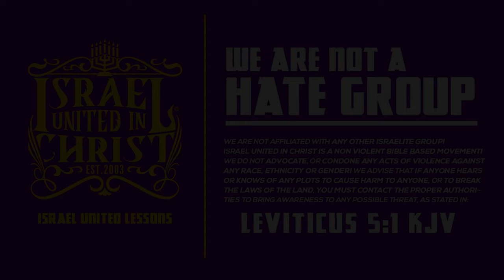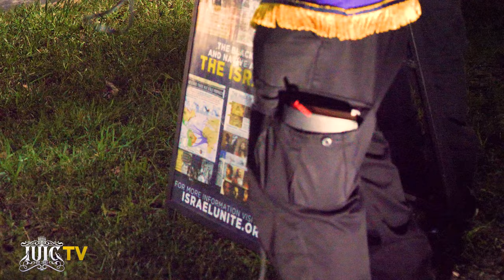WHY IS GOD NOT HELPING ME 😭!?!